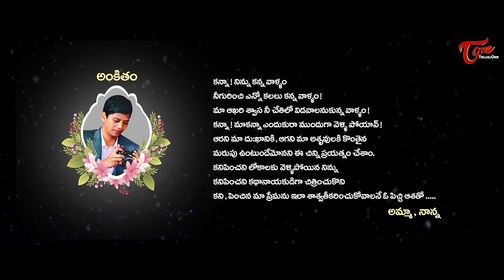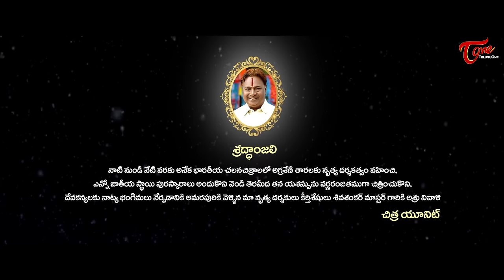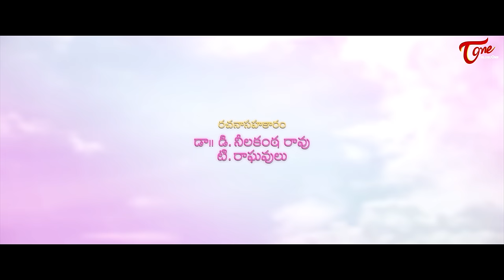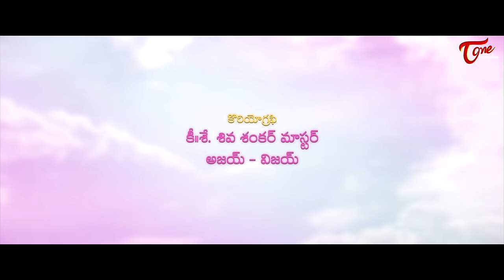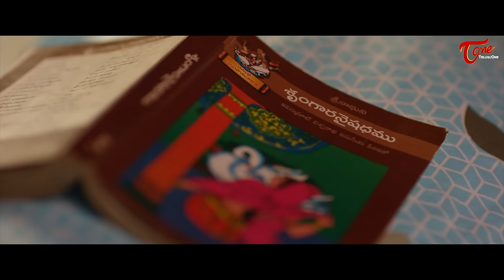Raa Raa Penimiti Telugu Full Movie 2024 | Nandita Swetha | TeluguOne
Raa Raa Penimiti Full Length Telugu Movie. Nandita Swetha's Raa Raa Penimiti is a Telugu Poignant Tale Film. Written and Directed by Satya Venkat Geddada. Starring Nandita Shwetha, and others. Produced by Smt. Prameela Geddada under SVP banner. Music Composed by Mani Sharma.

Written & Direction : Satya Venkat Geddada
Producer : Smt. Prameela Geddada
Music Director : Mani Sharma
D.O.P : B. Ram Kumar
Editor : Taraka Vamshi Dalapathi
Background Score : Tarun Rana Prathap
Choreography : Late Sri Shiva Shanakr Master
DI & Colorist : Venkat
Sound Effests : Raga Studios
Sound Mixing : Shyamal Shikdar
Lyrics : Dr. D. Neelakhanta Rao
Singers : Kala Bhairava, Ramya Behara, Harini, Sahithi, Charumathi Pallavi